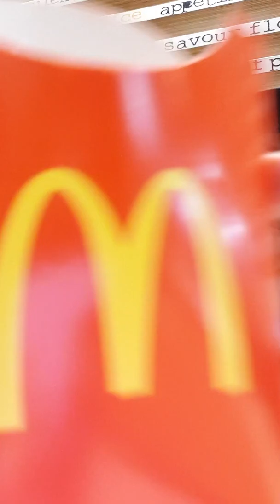McDoFoodtrip tikman natin ang Burger:) Salamat lola nabusog ako♡